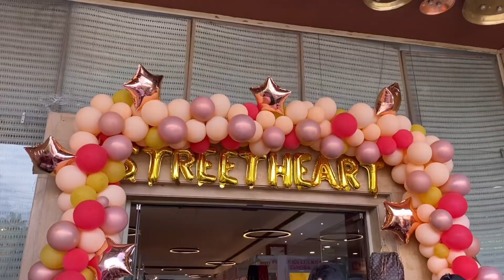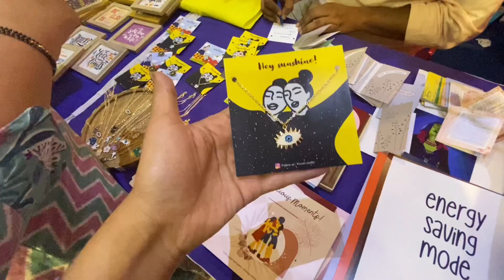FLEA market Rakhi special 🎉|| Infinity Hotel indore📍|| shopping 🛍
K and k shop

Here I took the all tops and jeans

Hotel infinity flea market rakhi special indore